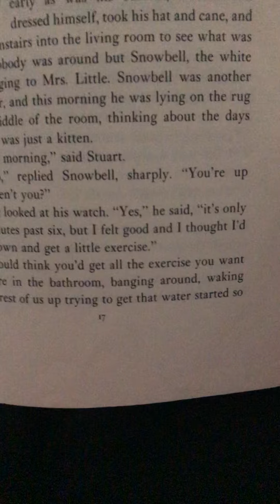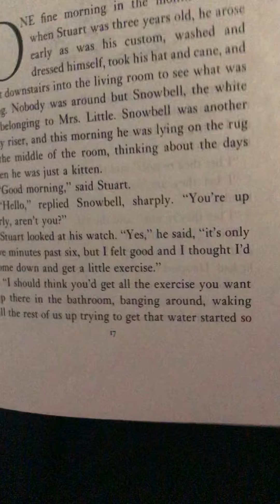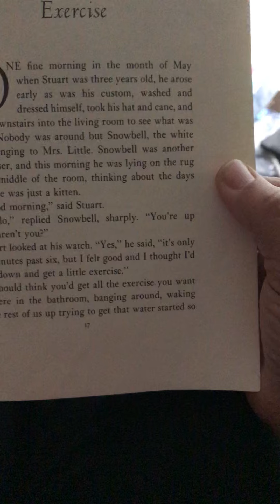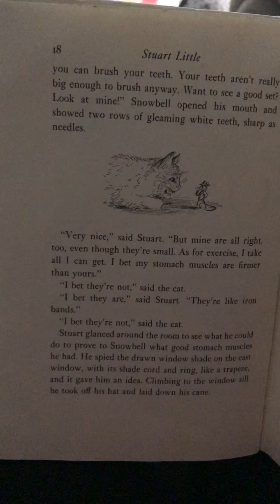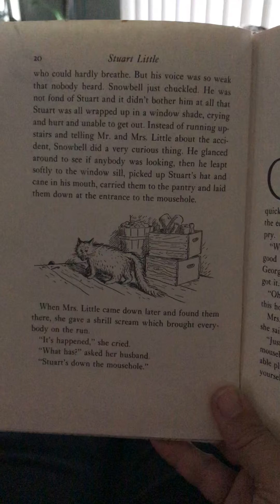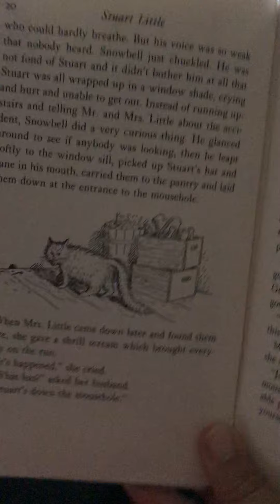Stuart Little: Chapter 4 by E.B. White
Listen to the next adventures of Stuart and answer some comprehension questions in our Google Classroom ELA.